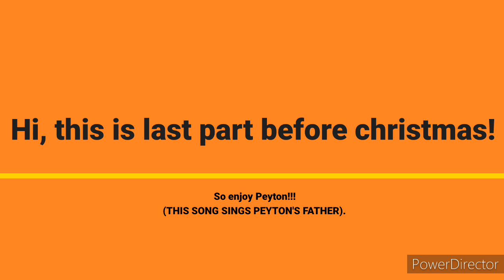Peyton List fap tribute 51